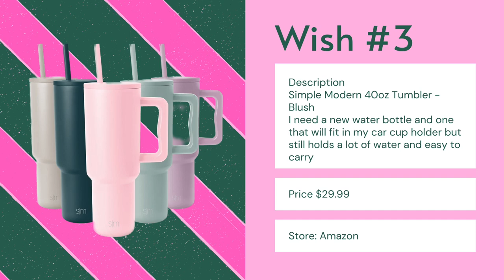2022 Christmas list and gift ideas! || VLOGMAS DAY 3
Vlogmas day 3! My christmas list and some ideas for you too! Not crazy but enough to help y'all think of things or get other people!

FAQ:
My birthday: July 22
Grade/College: Sophomore at SCAD in Savannah GA
Camera: Canon G7x Mark II
Editing: Final Cut Pro

Intro/Outro:
Deck the Halls Remix by Chris Hayes